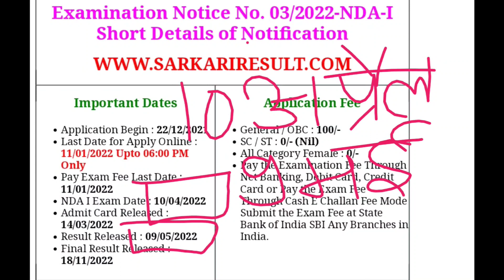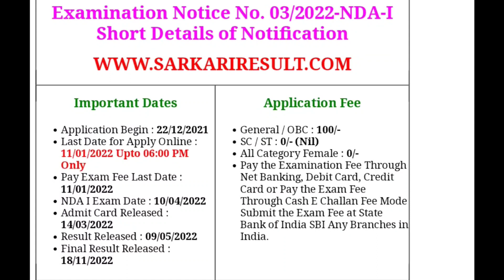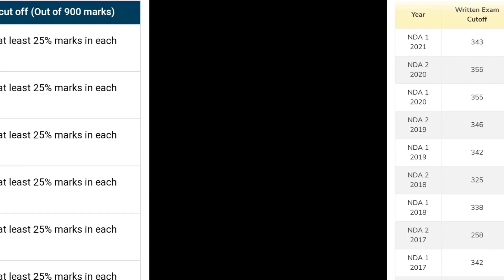NDA 1 2023 Result Date Official ( UPSC) | NDA Exam 2023 Result kab aayega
NDA EXAM Result 2023 kis din aayega | NDA 2023 RESULT DATE Confirm | UPSC NDA 1 2023

NDA RESULT DATE,

NDA 2023 RESULT KAB AAYEGA,

HOW TO CHEAK NDA 2021 RESULT,

NDA PAPER 2023,

NDA answer key,

NDA SSB ki tayari kaise kre,

... NDA Exam Official Update News. Watch the full video for full information thank you jai hind..And What Will Be Next Date For Exam For Full Information Watch The Full Video Thank You...

NDA 2023 ANSWER KEY | NDA English /Science /General Knowledge paper answer | NDA set A/B/C/D Answer Key 2023

Javed Sir